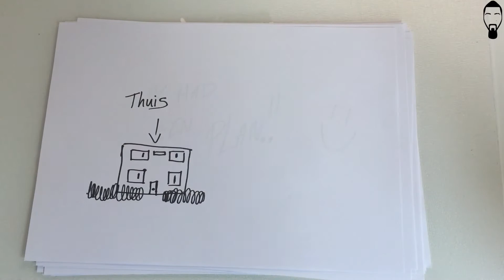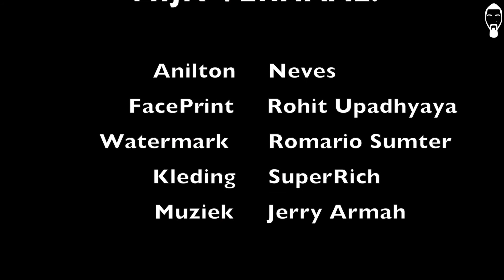Mijn Levens Verhaal Ep #1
EDITING SOFTWARE: FinalCutProX
TIMELAPSE: Iphone 6Plus
FACEPRINT: Rohit Uphadhyaya
WATERMARK: Romario Sumter
MUZIEK: Jerry Armah